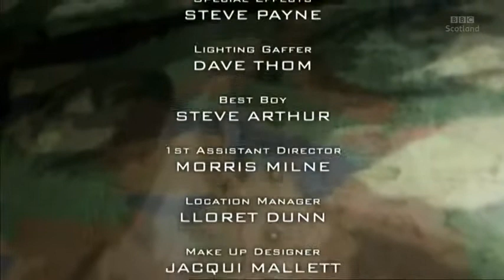Gary Tank Commander Series 1- Episode 5: In the Field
Gary complicates a training exercise by agreeing to pick up a cooker for his Dad. Collecting it with a tank is one thing - hiding it from the sergeant is another.